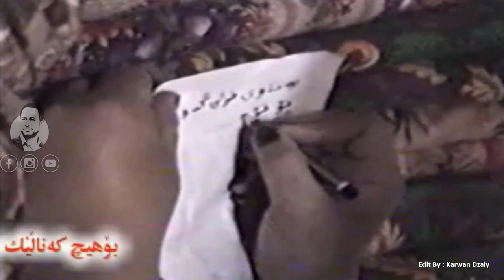Nuri Garmyani - Mn Ka Natwanm_Mawal_Clip | نوری گه‌رمیانی - من كه‌ ناتوانم/مه‌وال